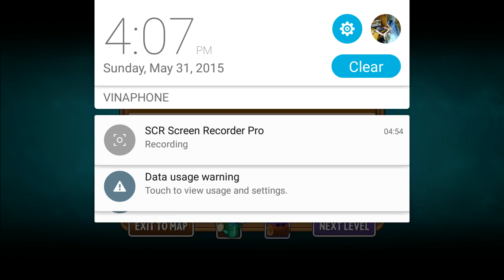PvZ 2 - Lost City day 17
Plants vs. Zombies 2 3.6.1 - Lost City Part 1 Update
So this is the current Lost City Day 17